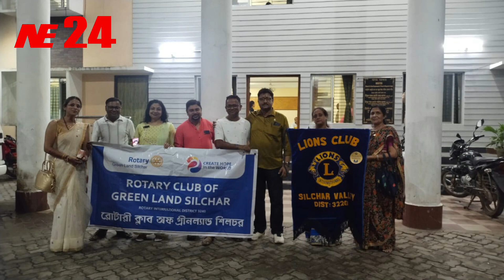'বন্ধুত্ব দিবস' উদযাপন -পুলিশকর্মীদের এবং ট্রাফিক পুলিশ সদস্যদের সাথে